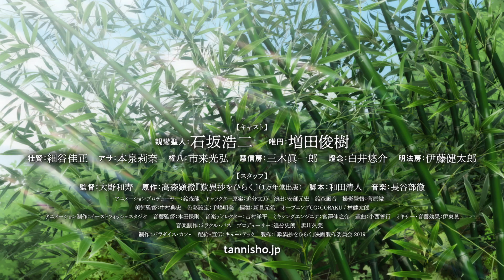石坂浩二が親鸞聖人に＆豪華声優陣共演！映画『歎異抄をひらく』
「善人なおもって往生を遂ぐ、いわんや悪人をや」の一文で知られる、古典文学の名著「歎異抄（たんにしょう）」。司馬遼太郎や西田幾太郎、遠藤周作など著名な文化人や哲学者お愛読書としても有名で、現代に至るまで読み継がれる永遠のベストセラーとして知られている。

この「歎異抄」を初めてアニメ化し、著者と言われる唯円が親鸞聖人と出会い、仲間たちとともに悩みながら成長する姿を描いた劇場版アニメ「歎異抄をひらく」が5月24日より全国にて順次公開が決定。

本作が劇場版アニメ初主演となる石坂浩二のほか増田俊樹,本泉莉奈,市来光弘,三木眞一郎,白井悠介,伊藤健太郎ら人気声優が一堂に会した豪華キャストがすでに話題となっているが、彼らの魅力的な声が初めて明らかとなる予告編が解禁となった。

貧しい農家に生まれ育った少年・平次郎が親鸞聖人と出会い、「この世は、人の力ではどうにもならんことばかりだ」という親鸞聖人に「教えてください、親鸞さま」と問いかけるオープニングに始まる予告編は、のちに唯円と名を授かった彼が仲間たちとともに悩みながら成長して行く姿が、日本の美しい風景とともに描かれていく。

【関連動画】
▪️浅丘ルリ子、石坂浩二と夫婦でラブシーン演じるのは恥ずかしかった
▪️ダンボが気に入らない相手にお尻向けるとびきりキュートな本編映像／映画『ダンボ』